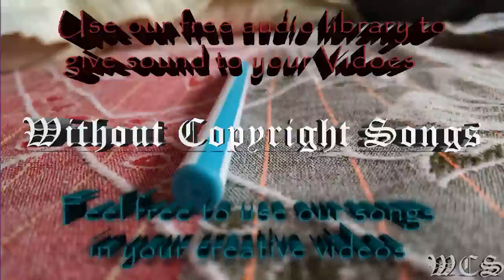Fransis Derelle Fly feat Parker Pohill WCS Release